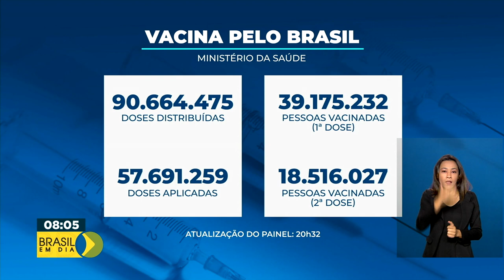Vacinômetro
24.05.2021 – Até agora, o Ministério da Saúde já distribuiu mais de 90 milhões de doses de vacinas contra a covid-19.